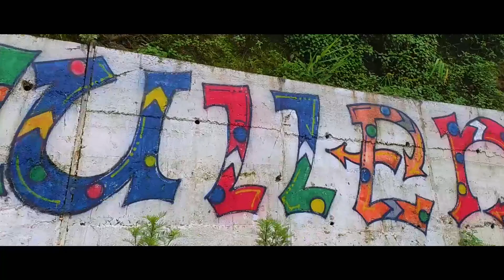Kasom Khullen (Manipur )-2021